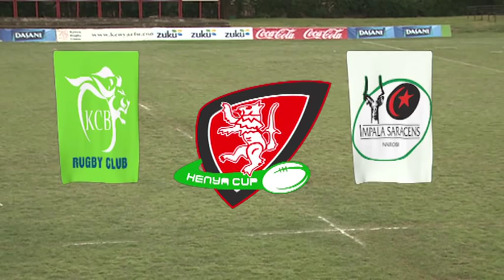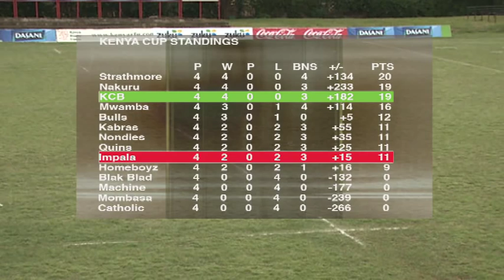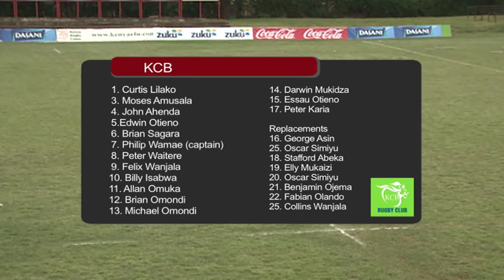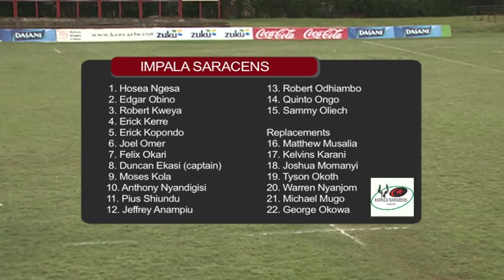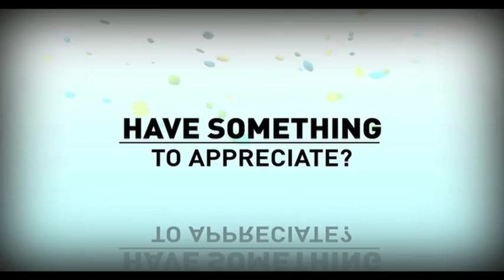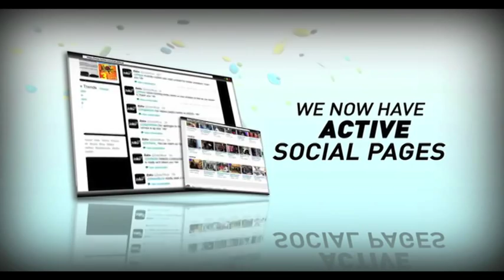2014/15 Kenya Cup Match Day 5: KCB v Resolution Impala Saracens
KCB beat Resolution Impala Saracens 22-3 in a match day 5 fixture at the RFUEA Grounds on 12/12/14. You can watch the match here. Footage courtesy of Zuku Sports